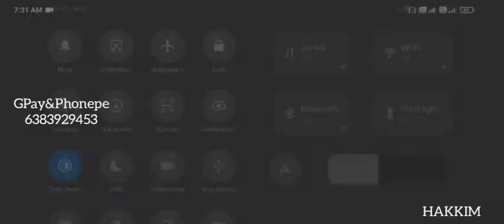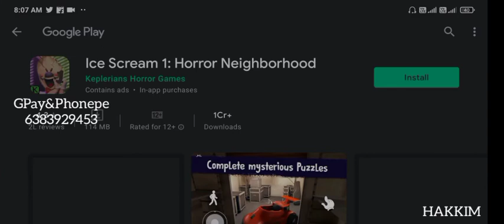ஐஸ்வண்டி கொலைகாரன் Ice Scream 2 ( Escaped ) Horror Game Play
Device Name : Poco M2